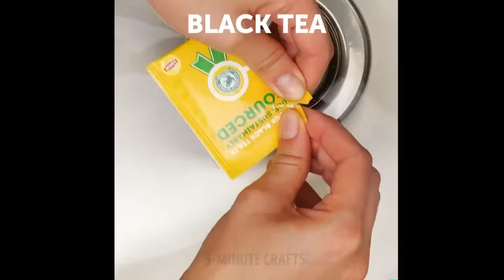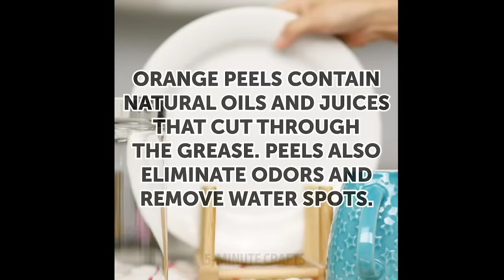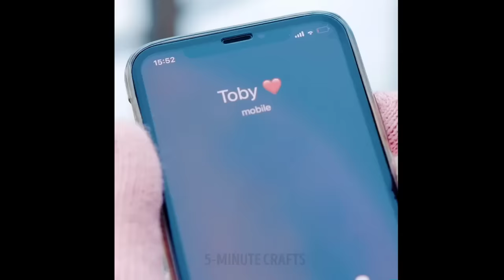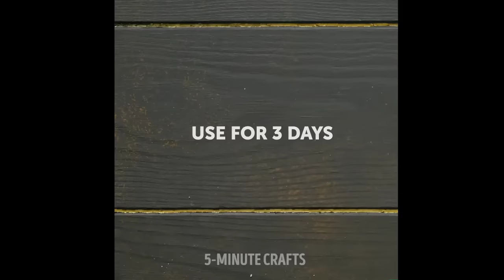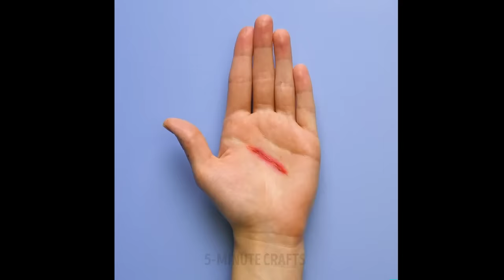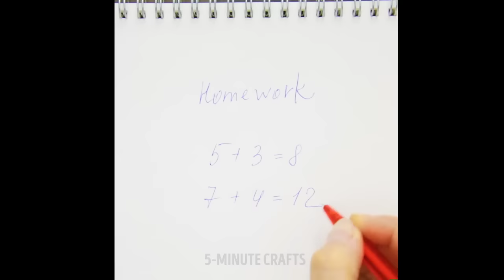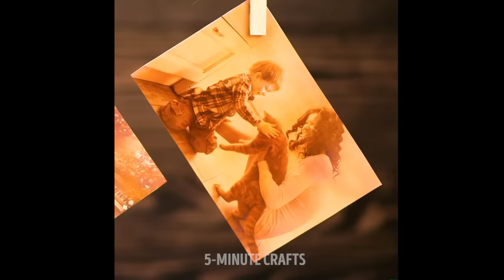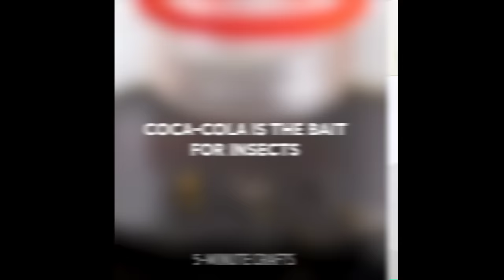101 LIFE HACKS THAT ARE A REAL TREASURE TROVE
Here is a collection of brilliant lifehacks that will change your life!
Stop doing everything and watch this awesome video!